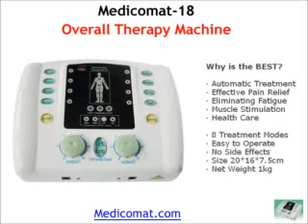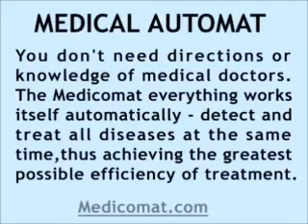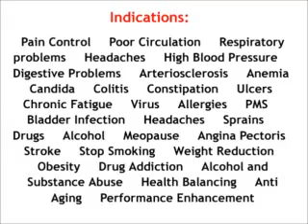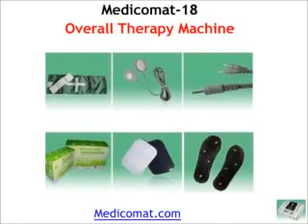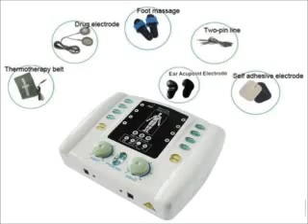Diagnosis And Acupuncture Machine « Linktor com